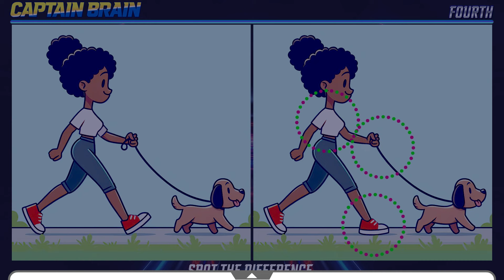🧠🧩Spot the Difference | Brain Booster 《Normal》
Captain Brain's "Spot the Difference" series on YouTube might be a good fit for those who are interested in brain training and cognitive exercises. It’s a good attempt to help improve visual perception and observation skills through mind games. 🧠💡

In each episode, we present a picture quiz where you can try to spot three differences in 90 seconds. It's a chance to test your skills at your own pace. 🕒🔍 The puzzles range from easy to hard, providing a gentle brain break and a light exercise for adults. 🧩💪

We hope this series could be a small step towards improving memory and mental agility. 🚀🌟 So, if you're up for a challenge, feel free to check out Captain Brain's "Spot the Difference" series on YouTube. Remember, it's all in good fun! 😊🎉

00:00 INTRO
00:11 PUZZLE 1
01:43 PUZZLE 1 ANSWER
02:07 PUZZLE 2
03:40 PUZZLE 2 ANSWER
04:04 PUZZLE 3
05:37 PUZZLE 3 ANSWER
06:00 PUZZLE 4
07:33 PUZZLE 4 ANSWER
07:57 PUZZLE 5
09:29 PUZZLE 5 ANSWER

🎥🧠 The animations used in Captain Brain videos are exclusively created for our channel. Please be aware that certain images used in the puzzles may be licensed and therefore not available for reuse.